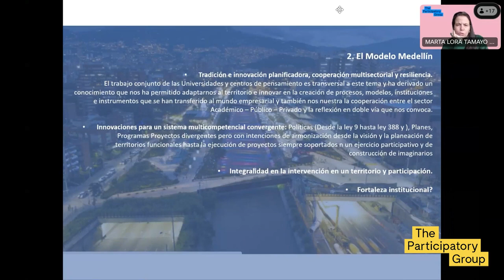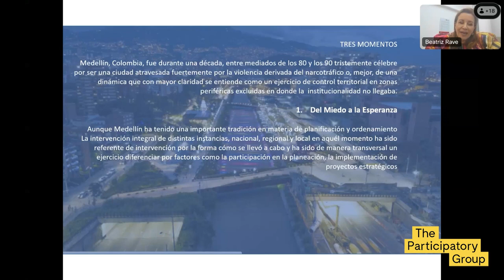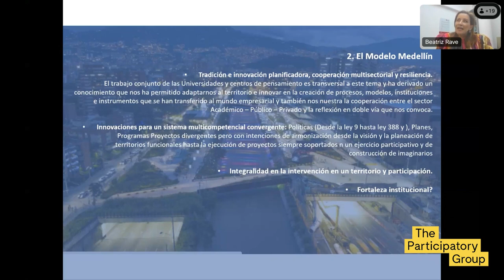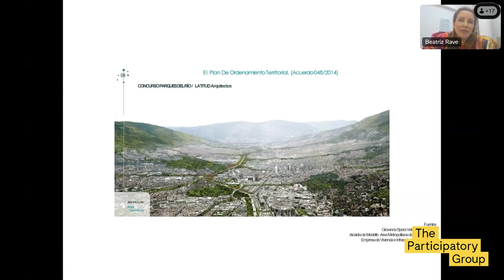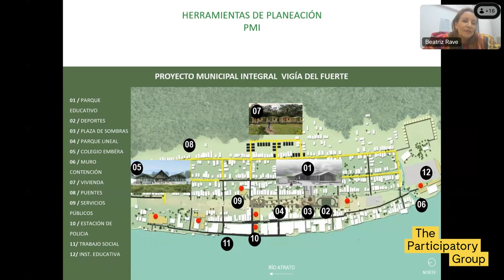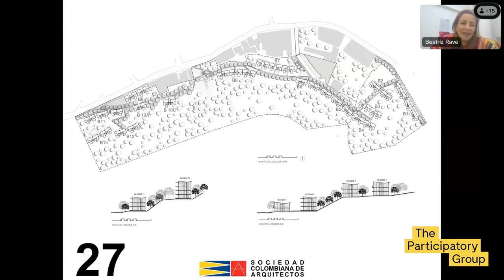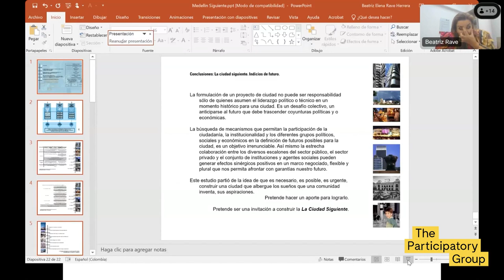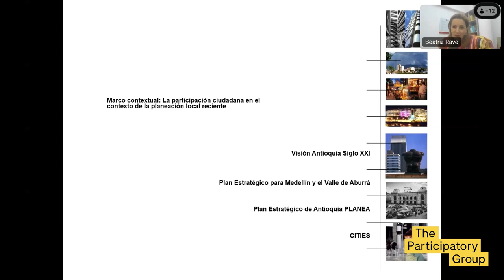Citizen participation for the peace: the case of Medellín - XVII Expert Workshop TPG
The Participatory Group celebrates its XVII Expert Workshop.

Beatriz Rave, Dean of the School of Architecture and Design of the Pontifical University of Medellín, explains how Citizen Participation has been key to promoting peace in the city of Medellín.

This video has been published within the framework of the citizen participation website 'Decide Madrid'